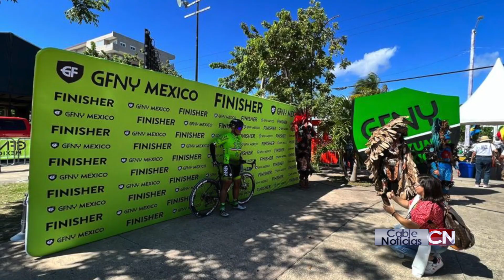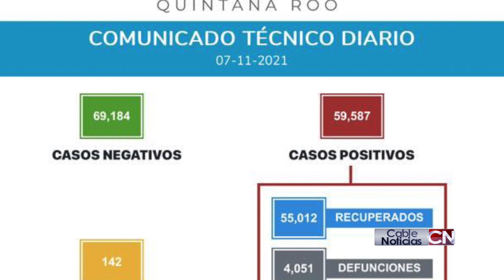Cable Noticias Quintana Roo 08nov21